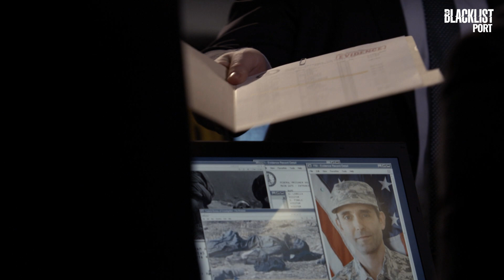Harold Cooper tem história com o Juiz | Temporada 1 | The Blacklist em Português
Elizabeth Keen investiga por que o Juiz aceitou o pedido de um prisioneiro chamado Alan Ray Rifkin. Harold Cooper e Thomas Connolly têm um saldo pendente com o Juiz por um erro que cometeram no passado.

The Blacklist em Português:
The Blacklist é uma série americana que conta a história de Raymond Reddington, um dos criminosos mais procurados do mundo, que decide se entregar ao FBI e cooperar para pegar outros bandidos. Sua única condição é trabalhar lado a lado com Elizabeth Keen, uma jovem novata, que fica fascinada com a astúcia e inteligência de Reddington.